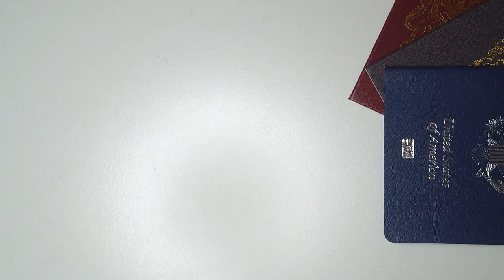USCIS Announces Additional H2B Visas for 2024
Happy News for Immigrants to America!!! USCIS is granting a lot of H2B visas for the year 2024